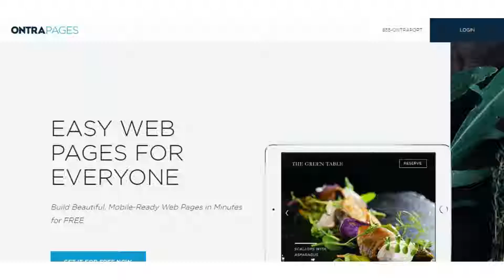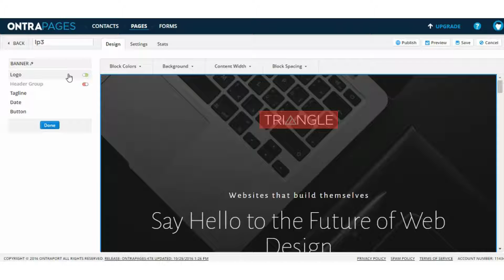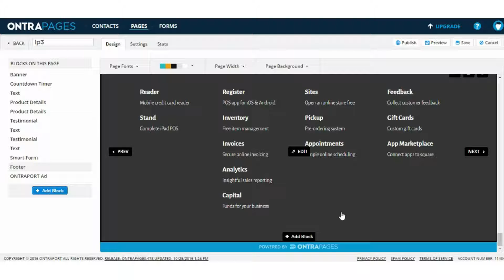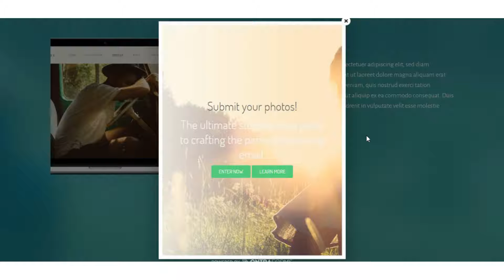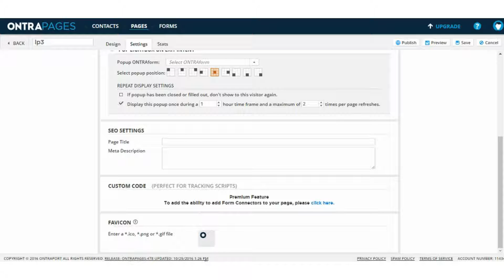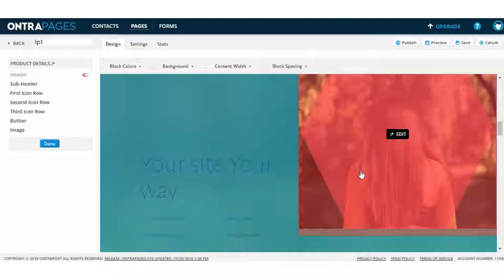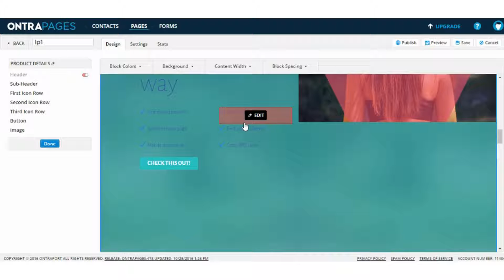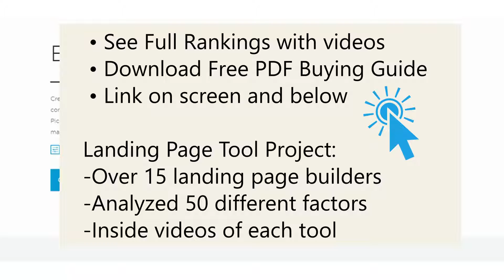ONTRApages Review: Pros and Cons (with Ranking)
For the full Landing Page Tool Rankings and our free PDF Buying Guide

ONTRApages Review and Ranking: Inside a Page Block Landing Page Builder

In this ONTRApages Review video, MarTech Wiz walks you through ONTRApages’ landing page builder to show how it works from the inside. Our ONTRApages review covers four areas: design, usability, features and pricing.

MarTech Wiz provides insights into editing and design options throughout our ONTRApages review. We explain how to use the main features of the tool and publishing options. ONTRApages pricing plans are covered as well as integrations.

Visit the link above to get a full analysis of ONTRApages alternatives and competitors.